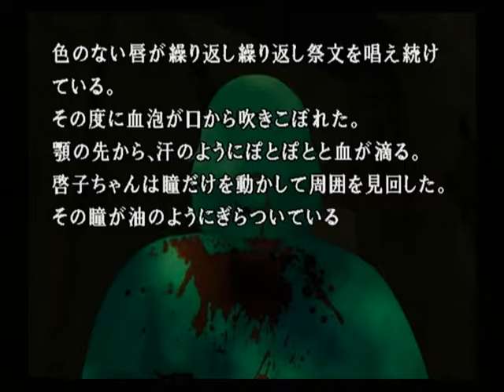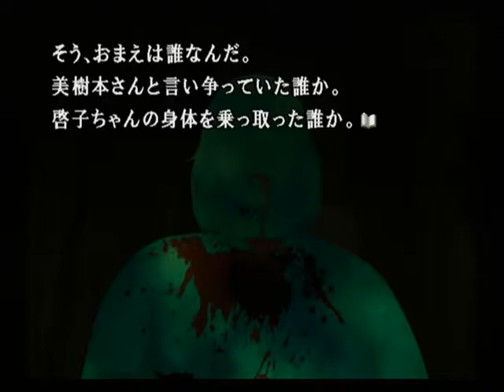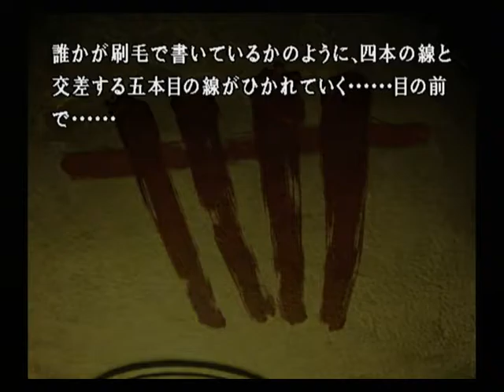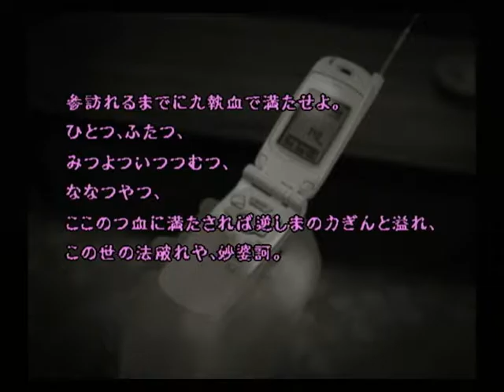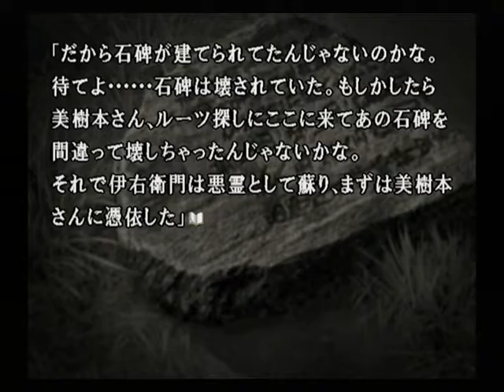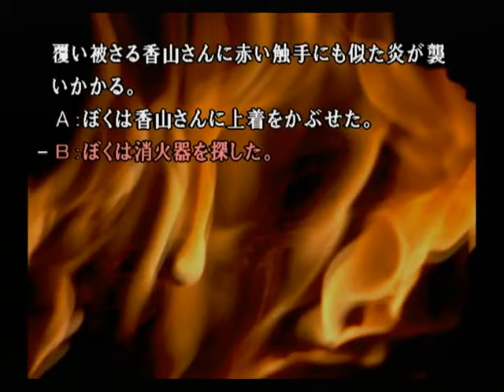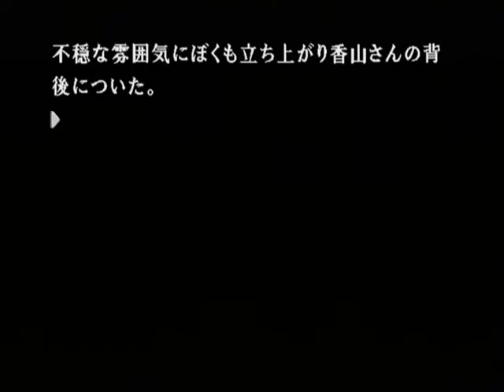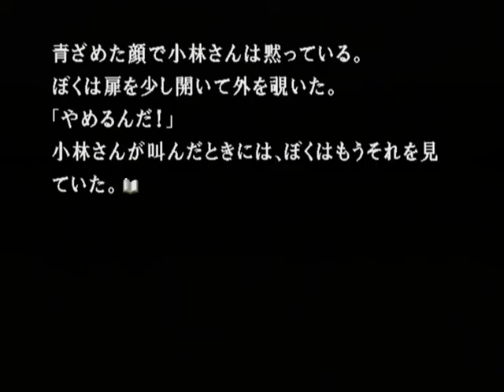【PS2】かまいたちの夜２ 監獄島のわらべ唄 初見プレイ Part３４ ～・・・一緒にいた方がいい 【スタートオンゲームズ】【スタゲー】【JAPAGE】